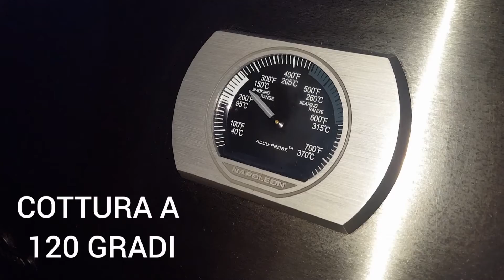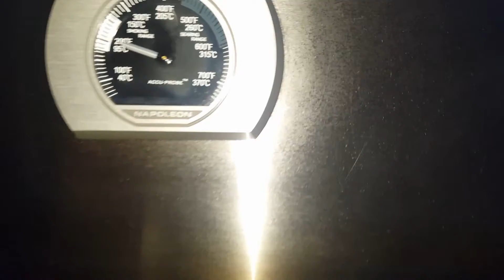MAIALE SFILACCIATO- Pulled pork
Carne di maiale sfilacciata, cosi tenera, che si scioglie in bocca, gustosa e saporita. Per fare questa ricetta bisogna avere del tempo, cottura indiretta per 7-8 ore, a 120°C.
Un vero spettacolo, ma ci vuole molta pazienza! E' possibile preparala anche la sera prima.